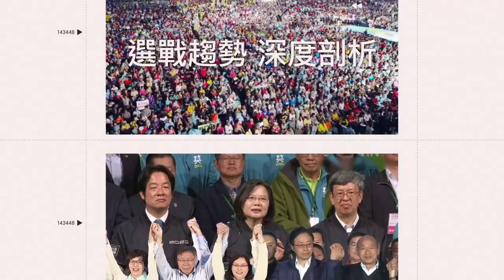直擊情侶小琉球拍水下婚紗！ 返程意外遇走失犬搭便車找家｜三立娛樂星聞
屁屁卡卡 授權